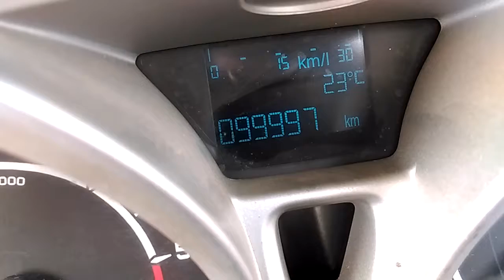Roadographer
FastTag at Gharaunda (Karnal) Toll